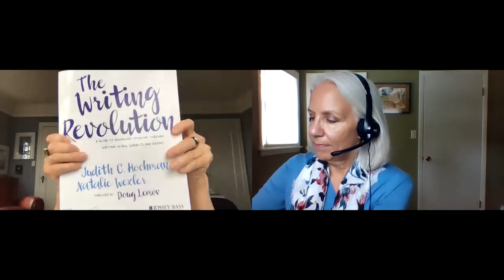Teaching, Reading and Learning: TRL Podcast- Episode 7: Interview w/Dr. Anita Archer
The TRL podcast is focused on elevating important contributions to the educational community, with the goal of inspiring teachers, informing practice, and celebrating those people in the community who have influenced teaching and literacy to the betterment of children. The podcast features people whose life stories are simply compelling and rich in ways that are instructive to us all.  The podcast will focus on literacy as we know it (reading and writing) but will also connect to other “literacies” that impact children’s learning; for example, emotional, physical, and social literacies as they apply to teachers and children.

Description
When asked to describe Anita Archer, people use the words talented, beloved, pragmatic, and delightful. Anita and her work resonate deeply with teachers, and this is no surprise. Throughout her 50+ years in education, Anita considers herself first and foremost a teacher. Her contributions to the field are prolific;  she is well-known in particular for enriching our understanding of explicit instruction.  “How well you teach= how well they learn” and “Teach with passion. Manage with compassion” are just two of the many memorable truths that Anita shares during this lively and lovely discussion.

Guest Biography
Anita L. Archer, PhD, is an educational consultant to school districts on explicit instruction, the design, and delivery of instruction, behavior management, and literacy instruction. She has taught elementary and middle school students and is the recipient of 10 awards honoring her excellence in teaching and contributions to the field of education. Dr. Archer has served on the faculties of San Diego State University, the University of Washington in Seattle, and the University of Oregon in Eugene. She is nationally known for her professional development activities, having presented in every state over the course of her 50-year career. Dr. Archer is co-author, with Dr. Mary Gleason, of numerous curriculum materials addressing reading, writing, and study skills.  Raised in the Pacific Northwest, Anita’s primary home is in Portland, Oregon where she enjoys entertaining friends, attending symphony and opera performances, and practicing her cello.

Explicit Instruction; Effective and Efficient Teaching by Anita L. Archer and Charles A. Hughes

Siegfried “Zig” Engelman

Powerful Teaching; Unleash the Science of Learning by Pooja K. Agarwal and Patrice M. Bain

The Reading Comprehension Blueprint; Helping Students Make Meaning from Text by Nancy Hennessy

Reading Development and Difficulties by David A. Kilpatrick (Ed.), R. Malatesha Joshi (Ed.), and Richard K. Wagner (Ed.)